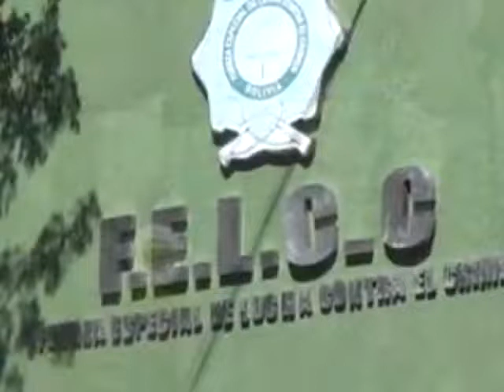Ladrones golpean a un joven y le roban 4.700 dólares